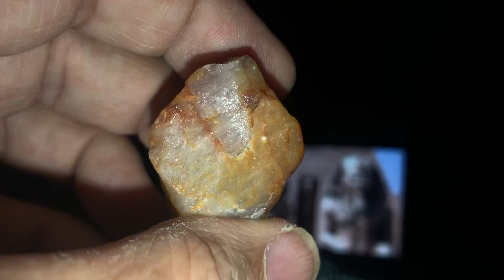Natural Rough White Sapphire (Corundum) From Tanzania Africa. Nice Hexagon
Brought back by My nephew and his wife-given to Me over the holidays.   Nice geometric shape weathered and stained by time.  White on the inside and really glows in different lighting. I’m going to polish at least one side to see better inside, will upload the update
   Found around Mt Kilimanjaro, Tanzania Africa